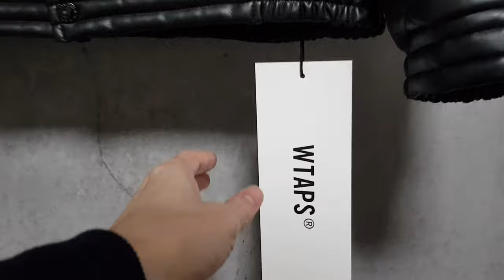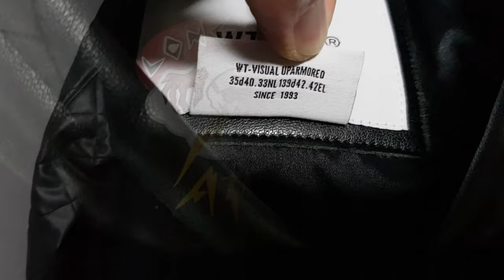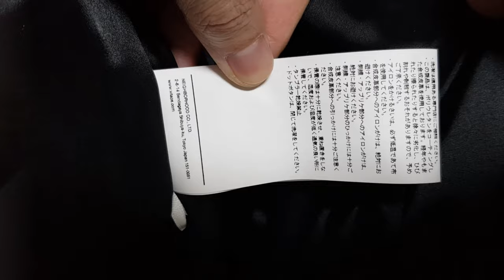예쁘네요 더블탭스 커넬 자켓 사이즈 리뷰/더블탭스 바시티 자켓/더블탭스 야구 점퍼/WTAPS JACKET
it's AUTHENTIC !